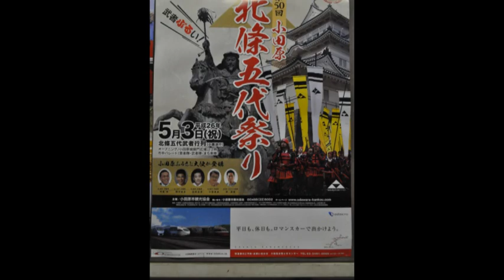2014年 小田原第50回北條五代祭り 激走神輿=渡御・帰輿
まつり巡行記‹申›2014　　毎年5月3日
戦国時代に小田原城を拠点とし、五代約100年にわたってその栄華を極めた戦国大名北条氏を偲ぶ小田原市最大のお祭り。 主に五代城主を模した武者行列と、地元の吹奏楽部や陸上自衛隊などの音楽隊、神輿などのまち衆隊も参加し、総勢1700名が勇壮に練り歩く。
また、まちなかでは風魔忍者による華麗なパフォーマンスもおこなわれました。５０回を記念して、５月３日（土・祝）の武者行列には、小田原ふるさと大使４人（初代早雲役：阿藤快/三代氏康役：柳沢慎吾/四代氏政役：鎧塚俊彦/五代氏直役:小宮孝泰、各氏）と二代氏綱役：市議会議長が歴代城主に扮して参加しました。
そのしんがりを下府中富士見神輿連合會（賀茂神社=台輪三尺五寸）・居神神社神輿保存會（台輪四尺四寸）・大稲荷神社氏子神輿會（台輪四尺八寸）・山王神社氏子神輿會（台輪三尺九寸）・松原神社明神會（台輪四尺二寸）による各宮神輿の連合渡御がされました様子です。2014年5月3日